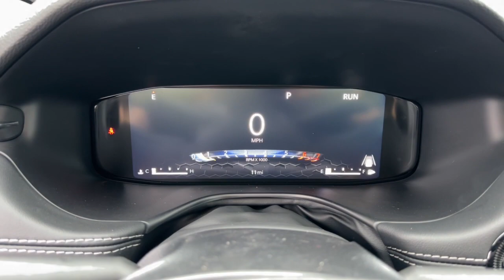2023 Jeep Compass Columbus, Whitehall, Dublin, Hilliard, Delaware, OH 509053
Diamond Black Crystal Pearlcoat New 2023 Jeep Compass Limited aailable is CDJR. Servicing the  Whitehall, Dublin, Hilliard, Delaware, OH area.

#{MAKE}
{MODEL}
2023 Jeep Compass Limited - Stock#: 509053

Byers CDJR
465 S Hamilton Rd

Dealer Discount of $750 off MSRP 2023 Diamond Black Crystal Pearlcoat Jeep Compass Limited 4WD 8-Speed Automatic 2.0L I4 DOHC This Jeep Compass has many features and is well equipped including.brbrPriced below KBB Fair Purchase Price! 24/32 City/Highway MPG Price includes: $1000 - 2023 Jeep BC Retail Consumer Cash (Type 1 & B) 42CP1. Exp. 05/01/2023 $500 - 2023 Jeep Great Lakes BC Bonus Cash GLCPA. Exp. 05/01/2023 $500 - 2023 Jeep National Retail Consumer Cash (Type 1/B) 23CP1. Exp. 05/01/2023